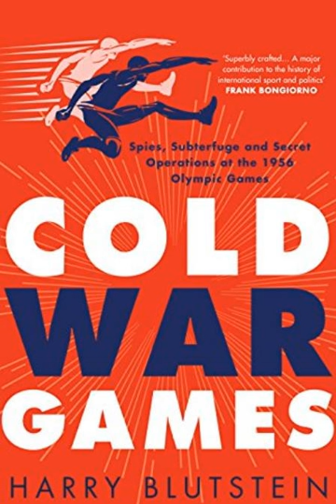Episode 105: Author Harry Blutstein on the Melbourne 1956 Olympics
It's a Bucket List episode! Alison's been dying to talk about the infamous Blood in the Water water polo match from Melbourne 1956, and Jill's wanted to talk about the contentious football match between the Soviet Union and Yugoslavia from Helsinki 1952. We get to cover BOTH of them this week with Harry Blutstein, author of the book "Cold War Games: Spies, Subterfuge and Secret Operations at the 1956 Olympic Games," which looks at how politics and history played out at the Melbourne 1956 Olympics (also known as "The Friendly Games"). Hear some amazing stories of the issues with the Soviet Union, Hungary, Yugoslavia, China and Taiwan.

Be sure to check out Harry's website for more stories -- and if you're one of our Patreon patrons, we'll have some bonus audio from this interview for our Bronze level and above patrons.

 In our Team Olympic Fever Update, the dulcet tones of Jason Bryant are in Tokyo to announce at the wrestling test event. Also, Charlie White and Meryl Davis were on Talks At Google -- check it out here!

 We've also got a bunch of updates about doping and Tokyo 2020, including this new bus and curb (or "kerb") design.

 If you liked this episode, you might also like:

  Episode 72: Book Club Claire on "Rome 1960" Episode 12: Banned! Episode 39: Twizzling with Olympic Ice Dancer Charlie White  Episode 54: Jason Bryant on Olympic Announcing

 We can't put this show together without your financial support, and we're so grateful to our patrons and donors who make it possible. If you'd like to make a one-time donation through Paypal, you can do so here.